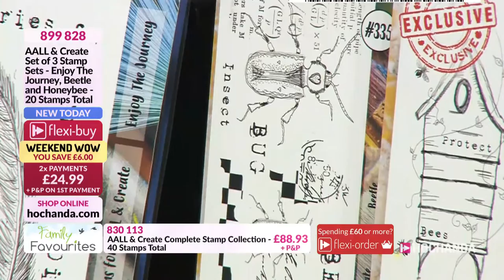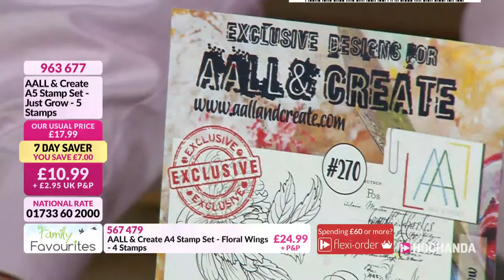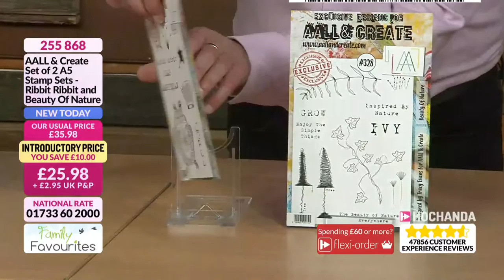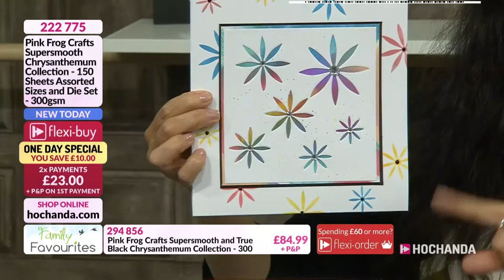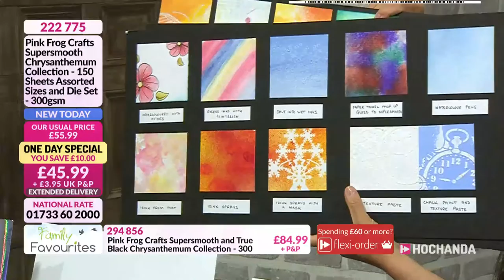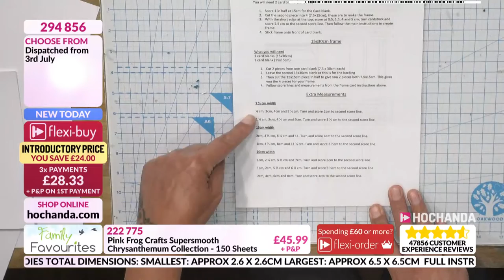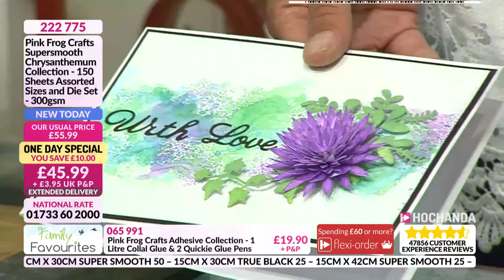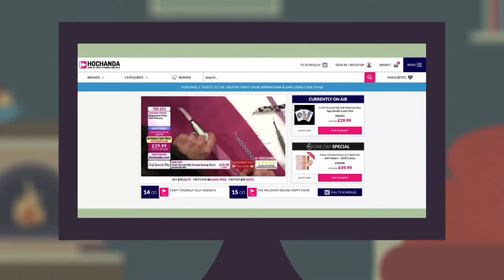Live Crafting Tutorials with AALL & Create and Pink Frog Crafts on Hochanda